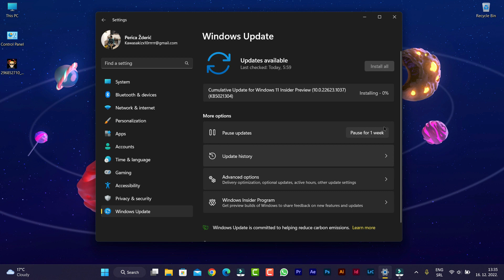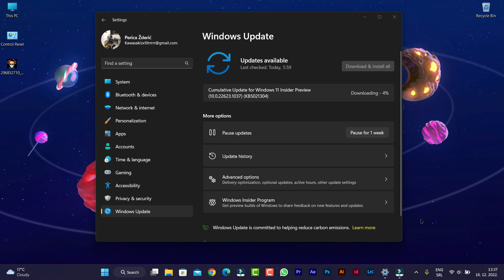Cumulative Update for Windows 11 Insider Preview (10.0.22623.1037) (KB5021304)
controls like “ directly by saying “click pivot table” or “click pivot chart”.
Names with special characters in them, for example items like “Bluetooth & devices” or “Dial – up”. You can now say “click Bluetooth and devices” or “click dial hyphen up” and interact with these UI controls.
We have improved the horizontal scroll experience where we now support scrolling to the extreme left

In this build, we are continuing to try out different treatments for how search looks on the taskbar. We are excited to learn from your feedback on this, so please let us know what you think via Feedback Hub if you see the different treatments on your PC. Insiders who get this experience will have the ability to change the treatment of search on taskbar in settings under Settings  Personalization Taskbar Taskbar Items.
We fixed the issue causing Task Manager to become unresponsive when using the search box at the top of Task Manager.
Fixes for BOTH Build 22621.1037 & Build 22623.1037
We fixed a known issue that might have affected Task Manager. It might have displayed certain elements in the user interface ) in unexpected colors. Some parts of the UI might not have been readable. This issue might have occurred if you had “Choose your mode” set to “Custom” in the Personalization  Colors section of Settings.
We fixed an issue that might have affected Data Protection Application Programming Interface DPAPI decryption. The decryption of a certificate private key might have failed. Because of that, virtual private network VPN and other 802.1 certificate-based authentication might have failed. This issue might have occurred when you encrypted the DPAPI master key with a wrong value.